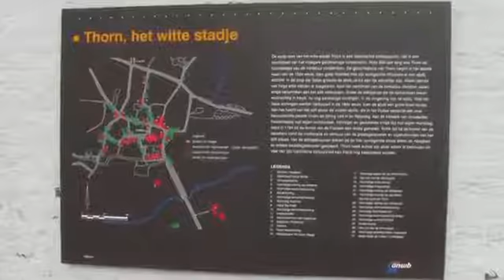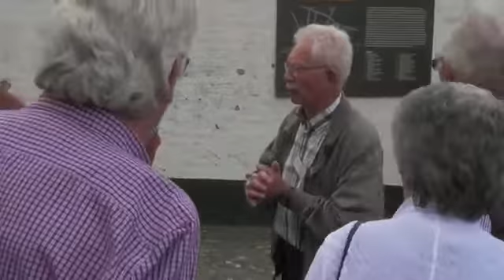KBO Vaesrade Thorn